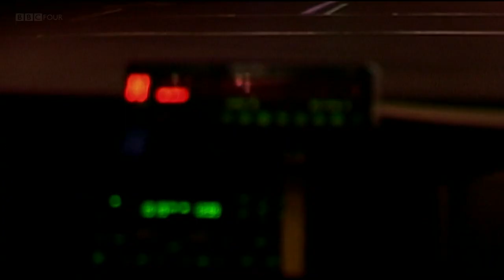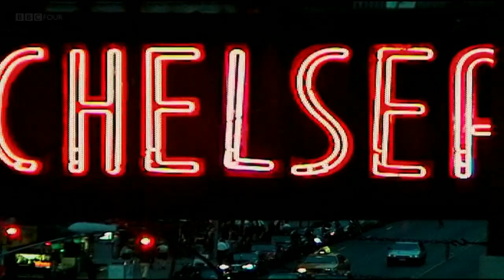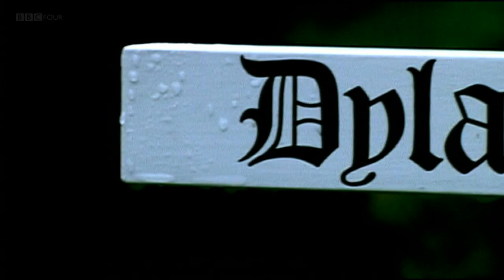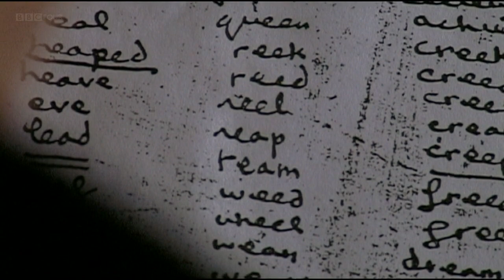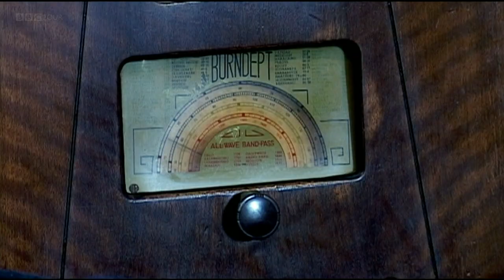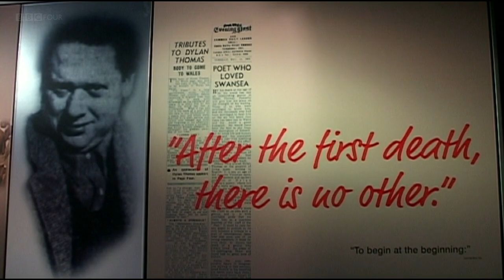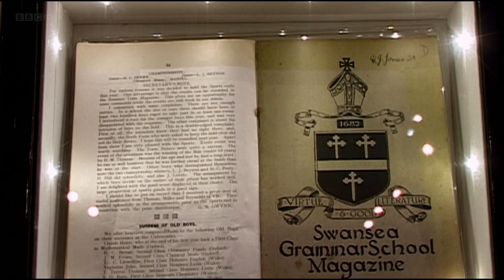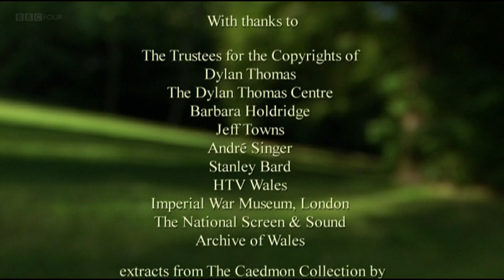Arena - Dylan Thomas: From Grave to Cradle (BBC)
BBC documentary. Author and broadcaster Nigel Williams examines the work and the legend of one of the most famous poets of the 20th century, Dylan Thomas.

Born in 1914, Dylan Thomas was an unruly and undisciplined child who was interested only in English at school and was determined from childhood to become a poet. Little did he know that he would eventually become world-renowned.

Cited by Bob Dylan, John Lennon, Van Morrison and other cultural icons as a profound influence, Thomas occupies the space more readily associated with the likes of James Dean and Jack Kerouac, both of whom he preceded.

But it was his death that truly made him a legend. Did Dylan Thomas really die after drinking 18 straight whiskies at The White Horse in New York? Was he a genius or a sponging, womanising drunk?

The film unravels the myth by tracing the poet's biography backwards, from his much-written-about, much-lied-about death, to the heart of the Dylan Thomas story and his beginnings in a quiet street in suburban Swansea.